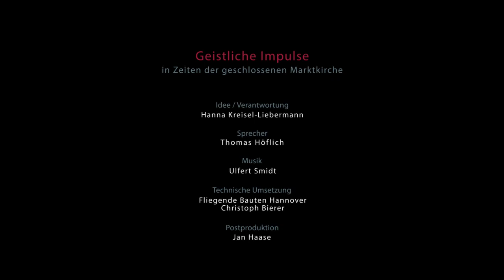Geistlicher Impuls am 06.04.2020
Die Marktkirchengemeinde sendet täglich geistliche Impulse aus der Marktkirche mit Marktkirchenpastorin Hanna Kreisel-Liebermann, dem Amtierenden Stadtsuperintendenten Thomas Höflich, Pastor Stephan Lackner, Rabbiner Dr. Gabor Lengyel, der islamischen Theologin Dr. Hamideh Mohagheghi, Gründonnerstag mit esg-Pastorin Angelika Wiesel und Hanna Kreisel-Liebermann. Am Karfreitag mit dem Landesbischof Ralf Meister, Superintendentin Bärbel Wallrath-Peter sowie Sondervikarin Juliane Hillebrecht und jeweils einem Solomusiker oder einer Solomusikerin.

So wird die geschlossene Kirche geöffnet zum Sehen, Hören und Dabeisein. Sie finden diese Impulse hier und auf der Website der Marktkirche, gesendet von h1 um 15:30 Uhr und um 18.35 Uhr sowie bei Facebook.